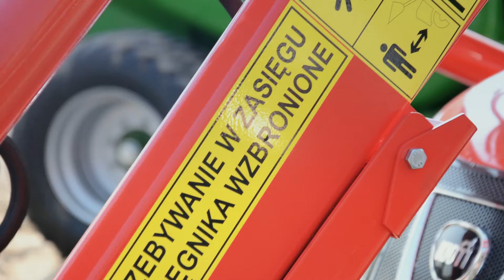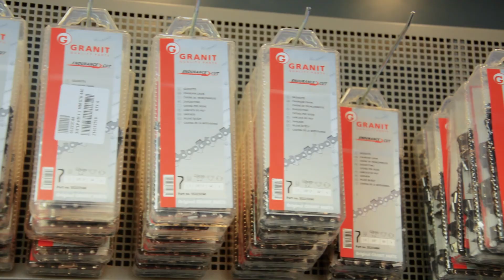Nowa Oferta Centrum Maszyn Komunalnych, Rolniczych i Leśnych w Szczecinku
Centrum Maszyn Komunalnych, Rolniczych i Leśnych w Szczecinku ul. Harcerska 1 78-400 Szczecinek